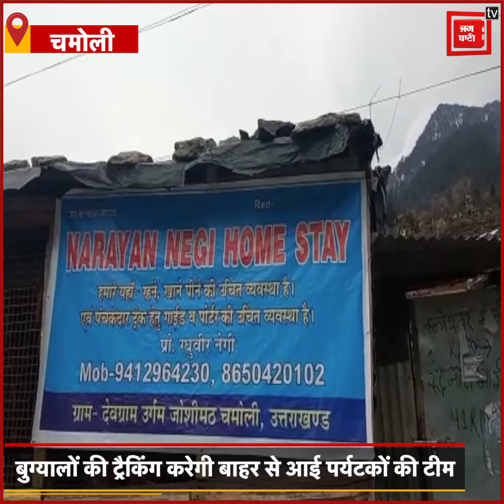CHAMOLI:Home Stay में Interest दिखा रहे हैं Tourist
उत्तराखंड के चमोली के उर्गम घाटी में होम स्टे योजना के जरिए टूरिज्म को बढ़ावा देने की कोशिश की जा रही है. उर्गम घाटी के देवग्राम में पहाड़ी होम स्टे योजना को बढ़ावा देने से स्थानीय लोगों को रोजगार भी मिलेगा. होम स्टे योजना में सैलानियों ने भी जबरदस्त इंट्रेस्ट दिखाया है 25 पर्यटकों का पहला दल पहाड़ी होम स्टे के लिए देवग्राम पहुंच गया है. इस मौके पर देवग्राम के स्थानीय युवाओं और पर्यटकों का स्वागत हल्दी टीका लगा कर किया. सभी पर्यटकों को उर्गम घाटी के स्थानीय मंदिरों का दर्शन कराया जाएगा. पर्यटकों को पहाड़ी के गांवों की संस्कृति से भी रूबरू कराया जाएगा. ट्रैकिंग टीम कल्पेश्वर होते हुए असेली खर्क, धमशीला बुग्याल,उर्गम घाटी, नंदा देवी पर्वत तक जाएगी. इसके अलावा ट्रैकिंग टीम औली बुग्याल, बंशी नारायन बुग्याल और हिस्वा ठेला बुग्याल के नजारों का भी लुत्फ लेगी. बताया जा रहा है कि ट्रैकिंग टीम चार दिन तक पहाड़ी इलाकों में ट्रैक करेगी. बताया जा रहा है कि एक सौ पर्यटकों की टीम इस ट्रैकिंग में शामिल रहेगी.